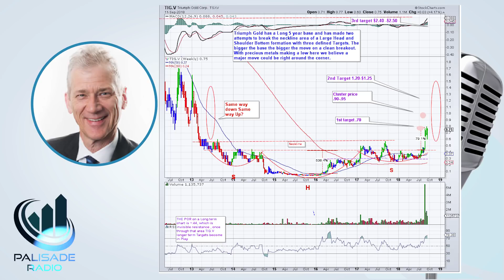John Newell: Exceptional Moves From Exceptionally Run Companies; Triumph Gold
John describes his technical analysis methods for their Precious Metals Fund. They screen thousands of companies through a filtering process looking for those that show indications of strength with the potential for a technical breakout. He looks for that strength and then figures out the fundamental reasons behind it.

When researching companies you have to look at their jurisdiction, technicals, management teams, and the infrastructure.  John likes to see a trigger point in the chart that brings on the potential for an explosive move upwards. Companies that can benefit the majors that need to replace their declining resource base.  Some of these district-sized exploration plays will go through multiple owners and even then the odds of becoming a mine are quite rare.

Triumph Gold (CVE:TIG, OTC:TIGCF) looks good technically, and he has set some price targets. He says, “There has always been a belief that there was a resource on the Triumph site that can be expanded upon.  The stock is going to move based on the drilling results and the excellent team that they have put together and what they will show us over the next fifty holes.  It’s just a matter of determining the size of the resource. Soon there will be no upward resistance as there will be no sellers. Currently, it’s holding up well in a precious metals market that is tough to thrive in.”